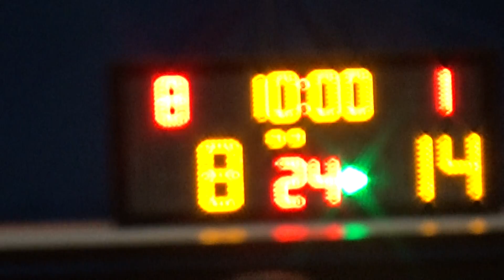20190428 BUZZER BLAZE VS 豬年小隊 1st Quarter